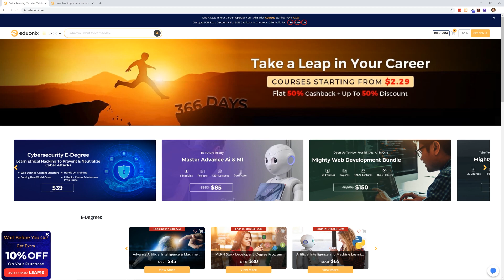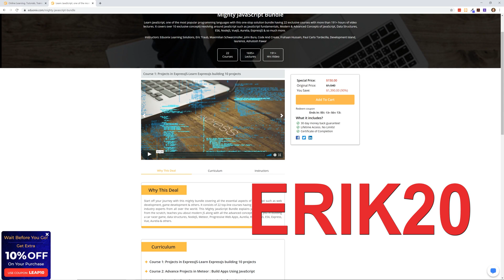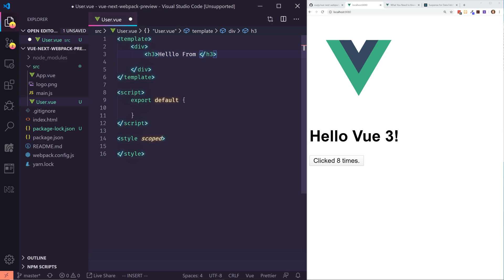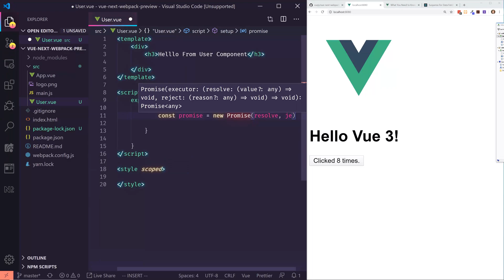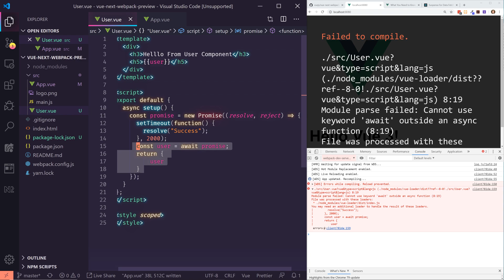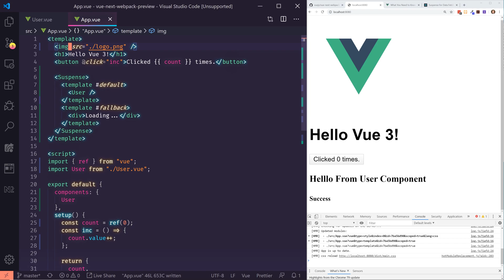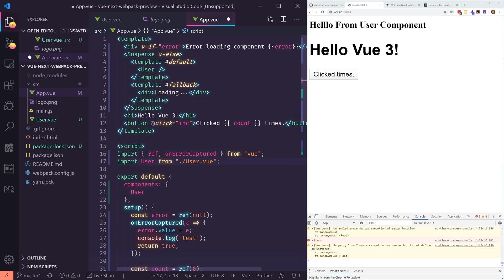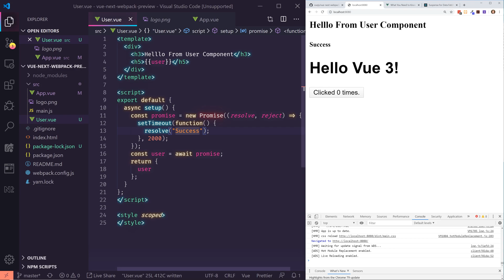Vue 3 Suspense Tutorial! First Look!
Vue.js 3.0 is almost out, and one neat feature it will be supporting is Suspense! Suspense is a way to have fallbacks for asychronous components. Let's take a look!

📚 Sign up and get notified about my new Vue 3 course!

Links (and code)